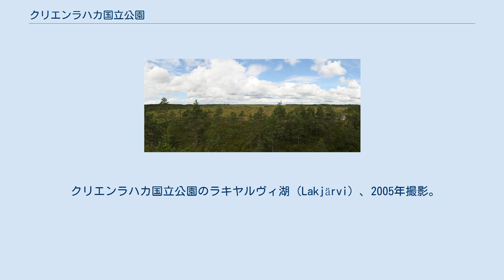クリエンラハカ国立公園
クリエンラハカ国立公園（クリエンラハカこくりつこうえん、英語: Kurjenrahka National Park、フィンランド語: Kurjenrahkan kansallispuisto、スウェーデン語: Kurjenrahka nationalparkは1998年に設立された、フィンランド南西スオミ県にある面積28平方キロメートルの国立公園。 国立公園の大部分はボグであるが、原生林もあり、その一部は150年以上管理がなされていない。クリエンラハカで生息する動物は主にオオヤマネコだが、ヒグマやオオカミも見られ、国立公園内またはその近くに住むことがわかっている。地域内にある道は300キロメートル以上に上る。 中世では地方の教区の共同領だったクリエンラハカの森は1800年代初期に2人の領主に購入されたが、財政難に陥ったため19世紀末までに売却された。彼らは売却する前に伐採を行って通行を容易にしたが、沼地の真ん中にある島などでは伐採が行われなかった。 クリエンラハカ国立公園のヴァヨスオ沼（Vajosuo）、2011年撮影。
 クリエンラハカ国立公園のラキヤルヴィ湖（Lakjärvi）、2005年撮影。
岸が沼地になっている。